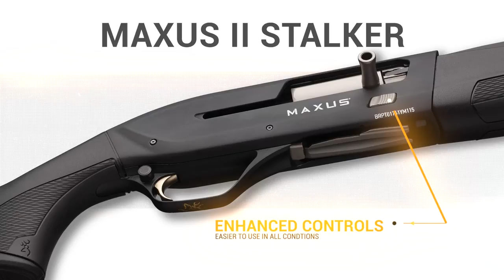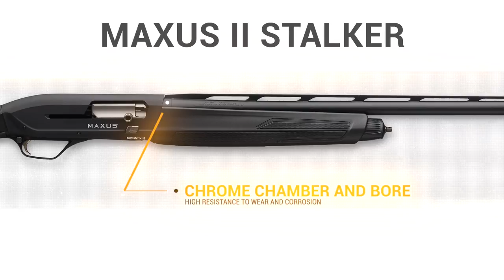Maxus II Stalker